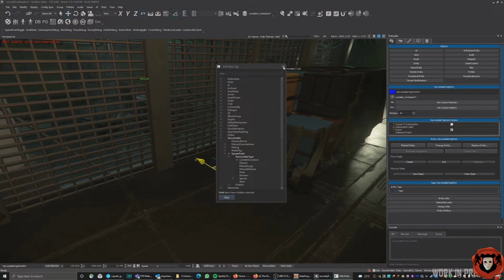Inside Star Citizen (На Русском): Атомная бомба и Новые Миссии | Лето 2021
В этом выпуске шоу, с нами поделились информацией о мощной бомбе, которая появится в 3.15, бомбардировщике, а также подвели итоги перед CitizenCon, который пройдёт 9 октября.

Представьте себе вселенную, которая сочетает в себе свободу исследований, острые ощущения от боя и уникальную задачу построения жизни в космосе. Star Citizen предоставляет игроку полный контроль: пробираетесь ли вы грузовым перевозчиком, исследуете бескрайние просторы космоса или зарабатываете себе на жизнь вне закона, вы будете перемещаться по смеси процедурно созданных и созданных вручную миров и взаимодействовать с множеством персонажей.

Star Citizen находится в активной разработке. Сейчас можно загрузить Star Citizen Alpha 3.14.1 и поиграть в нее прямо сейчас, но скоро появится версия 3.15, в которой будет много нового. Дополнительные функции и обновления будут выпускаться по мере их разработки. .!

Cистемные требования:
МИНИМАЛЬНЫЕ:
ОС: Windows 8.1 / Windows 10 (Latest Service Pack)
Процессор: Quad Core CPU - Intel: Sandy Bridge or later, AMD: Bulldozer or later
Оперативная память: 16 GB
Видеокарта: DirectX 11 Graphics Card with 3 GB Ram
DirectX: Версии 11
Место на диске: 65 GB на SSD - строго на этом типе носителя